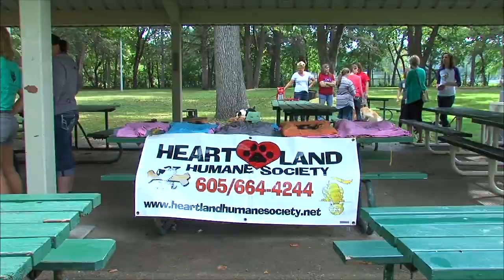Yote Report, October 15, 2014